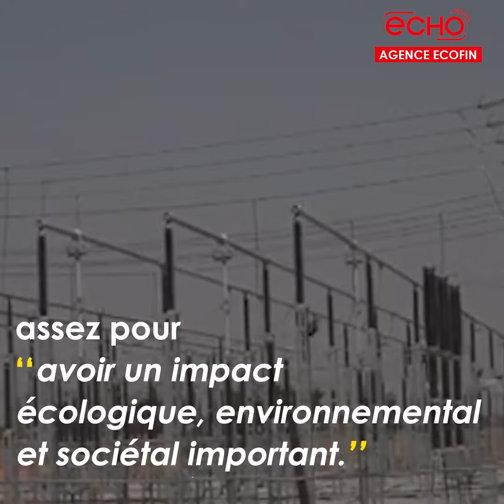Comment électrifier le monde tout en augmentant les précipitations dans le désert ?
Comment électrifier le monde tout en
augmentant les précipitations
dans le désert ?